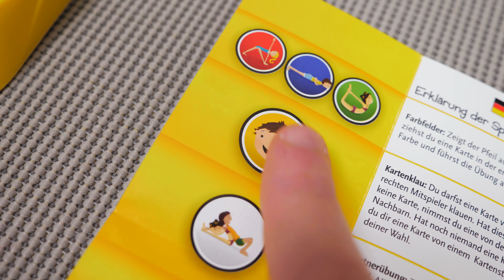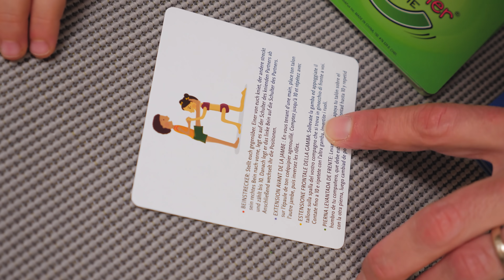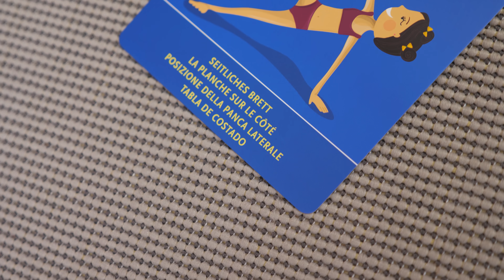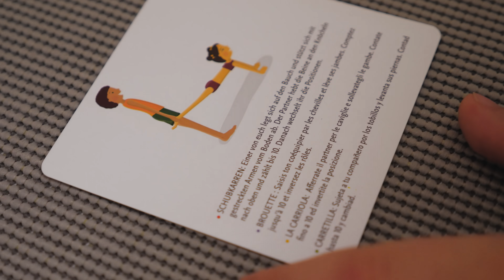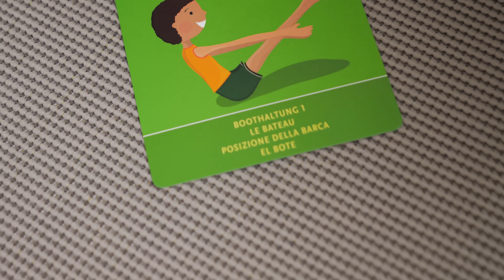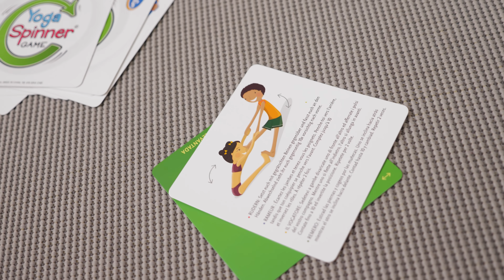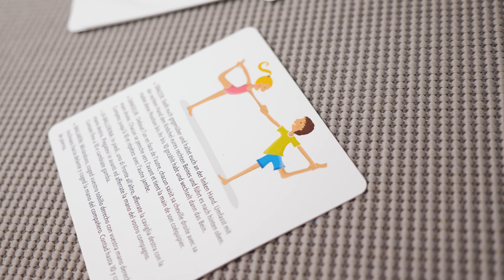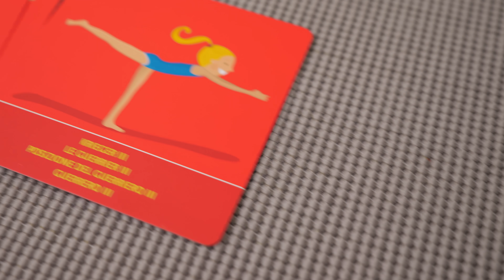YOGA CHALLENGE Famiglia GBR con lo Yoga Spinner Game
Proviamo il gioco Yoga Spinner Game della ThinkFun, perfetto per fare delle Yoga Challenge di famiglia divertendosi! E' anche un ottimo modo per muoversi in casa e per approcciarsi allo Yoga, una pratica che fa bene al corpo ma anche alla mente.

Non siamo degli esperti di Yoga e ci siamo avvicinati più al lato giocoso essendo un gioco, chiediamo quindi scusa a tutti gli esperti e praticanti, sperando che questo video possa essere magari uno spunto per avere la curiosità di saperne di più.

Consigliamo, come dicono le istruzioni del gioco, di fare del riscaldamento prima di fare una Yoga Challenge e di giocare con lo Yoga Spinner Game. Che è un gioco per bambini, ma consigliamo la supervisione di un adulto durante una sfida.

Lo Yoga Spinner Game si trova nei migliori negozi di giochi, qui sul sito ThinkFun trovate le istruzioni e la scheda del gioco

Video in collaborazione con ThinkFun.